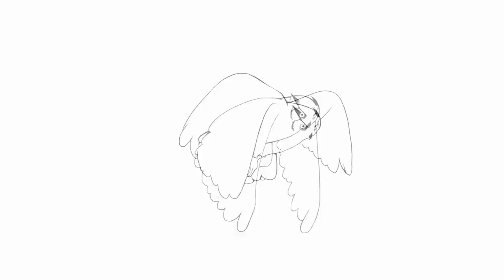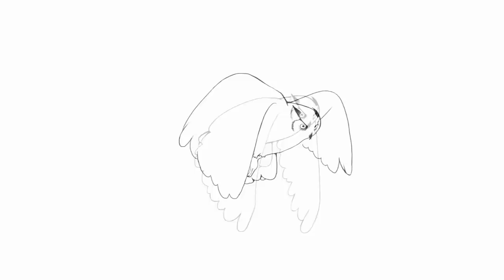[FREE] Drake Type Beat - "This And That" | Scorpion Type Beat | pilgrim x shallow beats